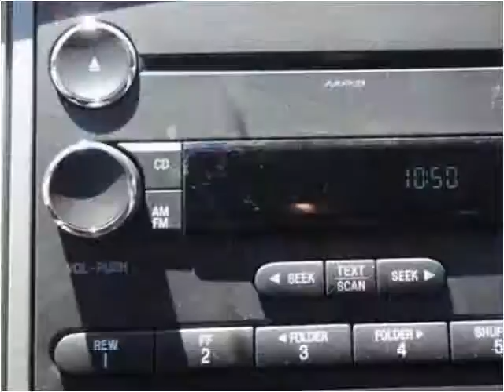2015 Ford F650 New Cars Manassas VA